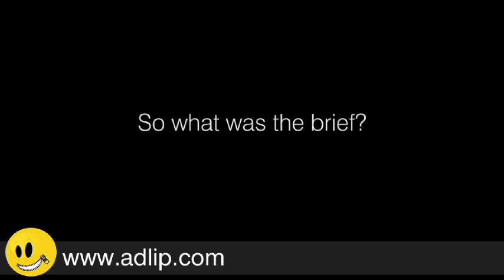A South African commercials director directs the latest viral Skrillex music video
Terence Neale of Egg Films reveals how he got onto the project and his involvement in the music video for the Skrillex track 'Ragga Bomb'.
After seeing two music videos co-directed by Neale and Ninja from Die Antwoord, Skrillex's record company got in touch with Neale and asked him to come up with a treatment for 'Ragga Bomb'.

Something 'Dark and Dancey'

The brief was to create something 'dark and dancey' explains Neale. After he submitted his treatment, the record company's only request was that the theme of Youth be further enhanced in the video. The video was shot in Johannesburg's Alexander, CBD, and Hillbrow.

An Idea that was much bigger than the budget

No project rolls out without its fair share of challenges, the biggest one for Neale and co. being that "the idea was much bigger than the budget." Fortunately however, people were really excited about the project, and as such suppliers came to the party and "...helped out where they could," says Neale.

Neale describes the track as having a rawness and an aggressive energy, and comments that it was important for the dancers and choreography to match the energy of the track. The casting process was a lengthy one, and the focus was on dancing with a South African feel. "The dancers (the group Shakers and Movers) that were finally cast had a real raw and aggressive energy about them, and so they worked well with the track," explains Neale. Since shooting the music video, one of the dancers was diagnosed with Cancer, and although responding well to treatment, funds are needed to continue treatment. The facebook page Dancing For Prince lists different ways that people can help.

International -- and local -- love for the video

Commenting on the international recognition achieved, Neale says "... Skrillex has such a huge fan base, I always knew the video would be big, but we never expected the impact that it would make here in South Africa. There is so much that South Africa has to offer and to show the world and it was really amazing to be given the opportunity to do that."